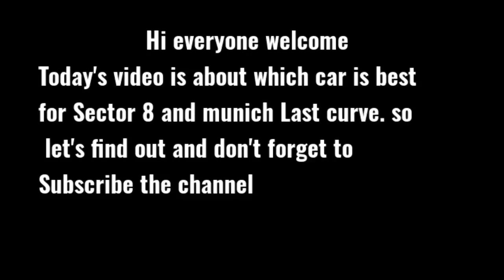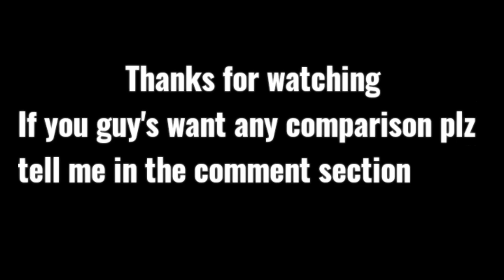Asphalt 8 | Which car is best for Sector 8 curve ? Let's find out💯✅